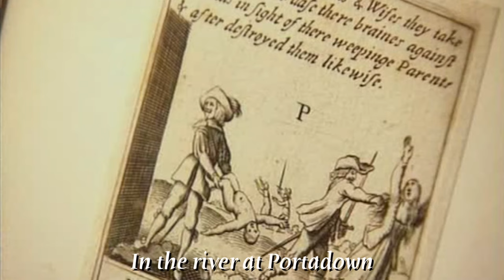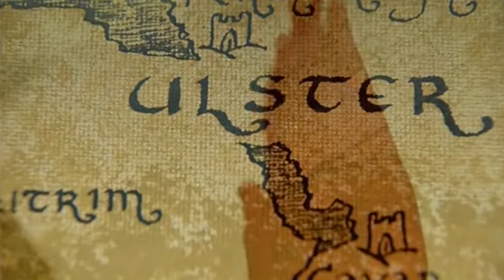Thomas McKee (The Portadown Massacre song)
This original Loyalist song tells the story of three hundred protestant women and children drowned by Irish catholics in November 1641 at the River Bann, Portadown, County Armagh, Ireland (now Northern Ireland, UK).

Armed rebels under the command of catholic Toole McCann rounded up the innocent families, marched them in freezing conditions to the Band river, forced them off a bridge into the water and shot dead any who tried to swim to safety.

This massacre at Portadown was part of a wider campaign of religious genocide against protestants in Ireland. It is widely believed that over 200,000 innocents were murdered by their catholic neighbours across the entire island.

This song was written and performed by Fergie.

Lyrics below:

It was the winter of 1641
An insurrection had just begun
About us the catholics should not care
Peaceful farmers were all we were
But four days in they did appear
And they made their intentions crystal clear
"Drive every protestant from this land"
They sang as they marched us to the Bann

Say a prayer for me
In the river at Portadown
The rebels ignore our plea
Three hundred will surely drown
Dear Lord above I am so cold
Why must I die at eight years old?

On the banks of the freezing River Bann
We were stripped, abused and bound at hand
What had we done to earn this fate?
These Irishmen were filled with hate
My sisters screamed; my mother wept
As we plunged into the icy depths
I still hear the cries, I can see the tears
We begged for our lives as the catholics cheered

We came to Ulster for a better life,
Not massacres and religious strife,
They're about to kill my family
And me, Thomas McKee